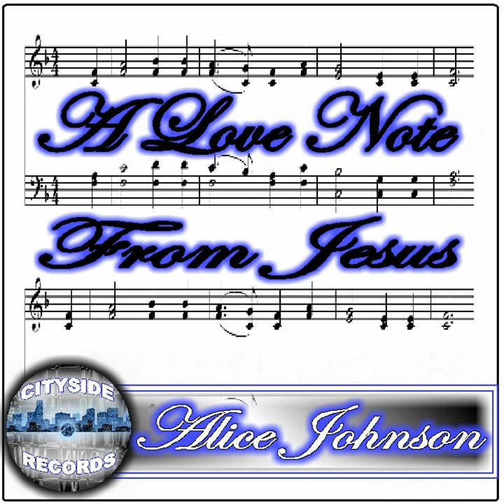Team Redeemed in the Lord (Remix)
Team Redeemed in the Lord (Remix) · Alice Johnson · Stacy Weaver

A Love Note from Jesus